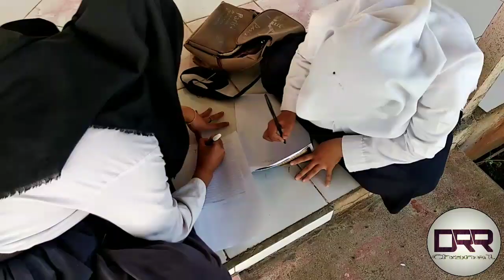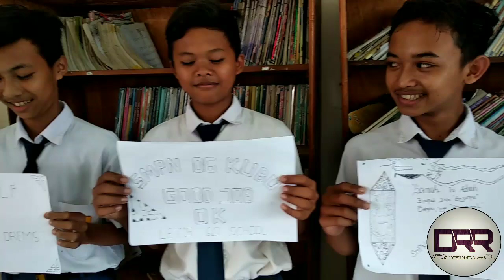Melukis Mimpi Kelas IX SMP Negeri 6 Kubu | Edisi Perpisahan | DR Ramadhan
Mimpi-Mimpi anak-anak SMPN 6 kubu. Dibuat dalam rangka pelepasan siswa-siswi kelas IX.
Vidio ini dipersembahkan untuk guru, adek kelas dan sekolah